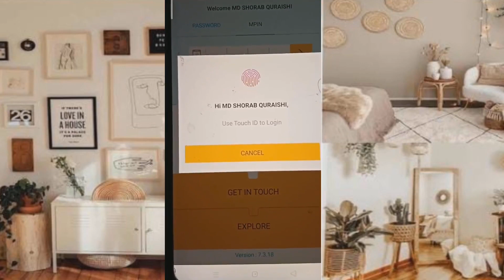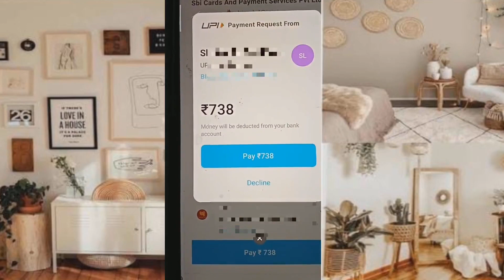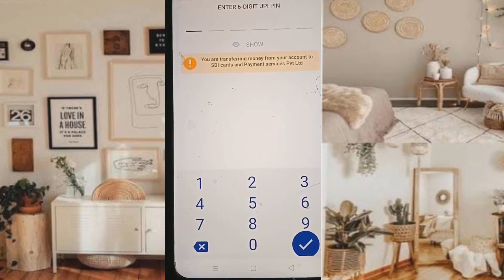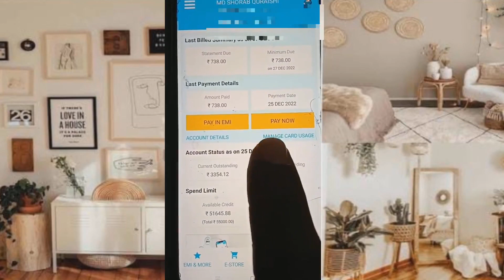credit card | एसबीआई क्रेडिट कार्ड का बिल कैसे जमा करें? | how to pay sbi credit card bill online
SBI credit card ka bill kaise jama kare | how to pay sbi credit card bill online | SBI credit card ka Bill |

credit card bill payment online
sbi simply save credit card
credit card ka bill kaise bhare
online credit card ka bill kaise jama kare
sbi credit card ka bill payment in sbi credit card app
bill payment
sbi credit card bill payment online
how to pay sbi credit card bill from yoni app
how to pay sbi credit card bill in yono
yono app se sbi credit card ka bill kaise jama kare
how to pay sbi credit card bill by yoni sbi app
yoni sbi se credit card ka bill kaise bhare
how to pay sbi credit card bill through yoni sbi app
sbi credit card bill kaise jama kare
sbi paytm credit card
paytm sbi credit card
sbi credit card payment by upi

Raunak
From - Dhanbad Jharkhand ( India )